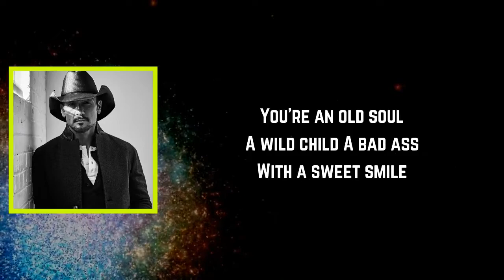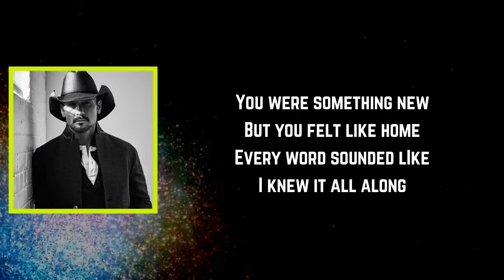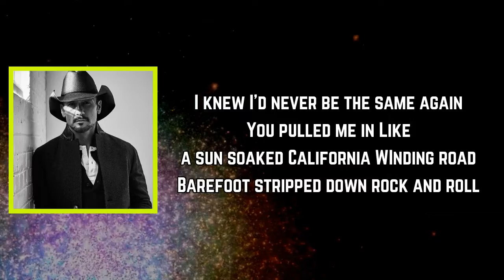Tim McGraw - Sheryl Crow (Lyrics)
Sheryl Crow Lyrics:

[Verse 1]
You're an old soul
A wild child
A bad ass
With a sweet smile
Makes you feel good
Makes you fall in love
Make you feel like
You can't get enough

[Chorus]
You're like the first time I heard
Sheryl Crow on the radio
One song had to have the whole record
Gonna be stuck in my head forever
I knew I'd never be the same again
You pulled me in
Like a sun soaked California
WInding road
Barefoot stripped down rock and roll

[Verse 2]
I remember everything
Like it was yesterday
The way you looked at me
And how the world went away
You were something new
But you felt like home
Every word sounded lIke I knew it all along

[Chorus]
Youre like the first time I heard